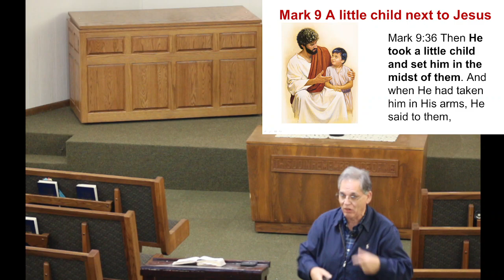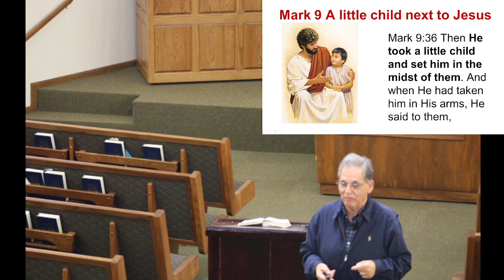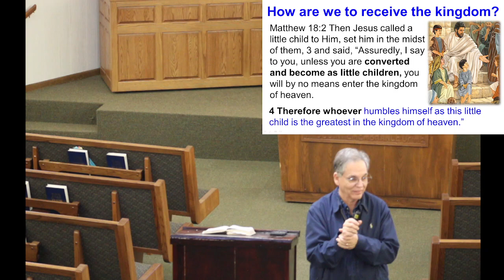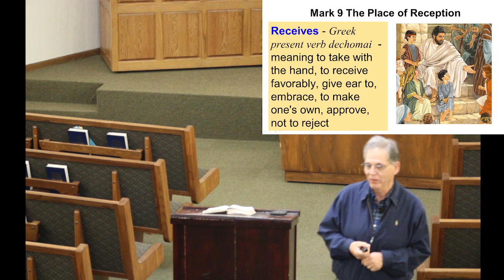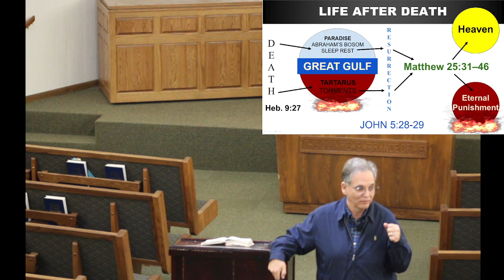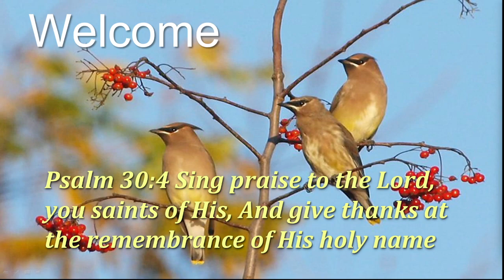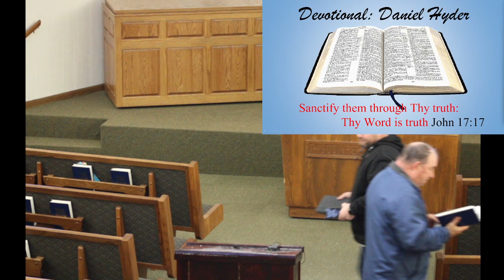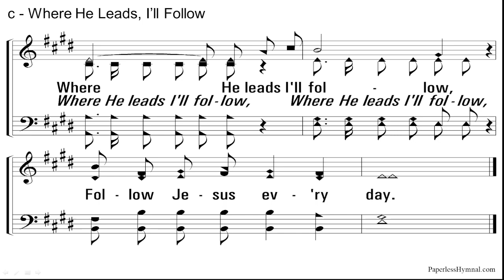01 03 23 Wed Mark 9 The life of Christ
01 03 23 Wed Mark 9 The life of Christ